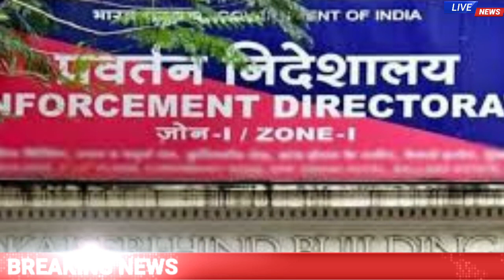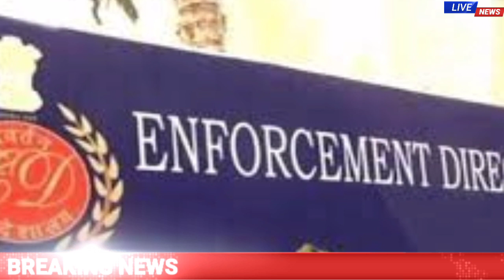today samachar hindi latest news HRI news, breaking news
🙏🙏 बड़ी खबर इस समय की दोस्तो अभी देखे ,धन्यवाद
HRI NEWS